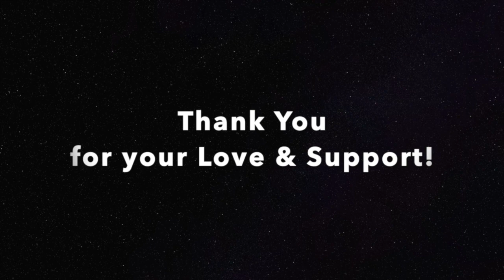Visit to Mango Farm in Konkan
MANGOES are the only reason I wait for summers.
And especially this time, coz I am in the lap of nature - Konkan.
I got the opportunity to visit the farm of the shopkeeper selling mangoes. Also got myself few mangoes fallen on the ground ;)
Go have some mangoes while watching this video ;)

Everything you see on this channel was created by me unless otherwise stated.